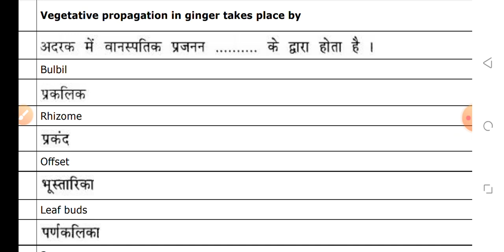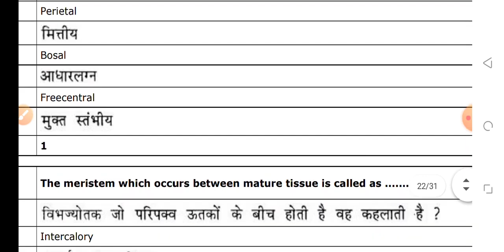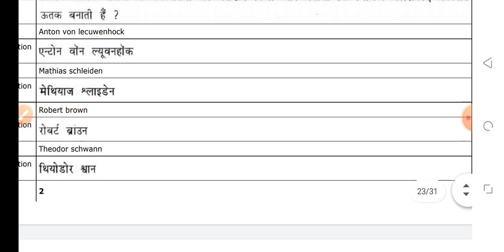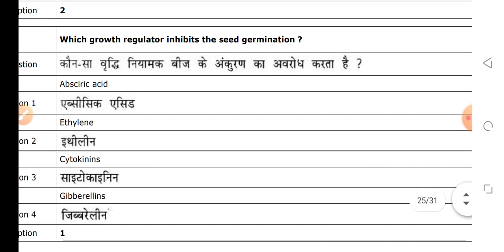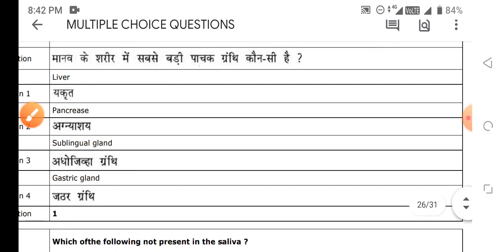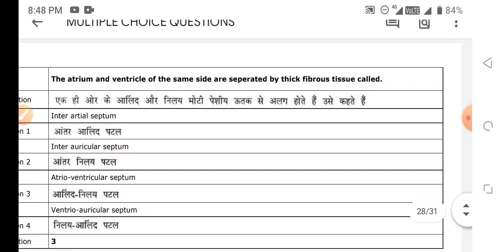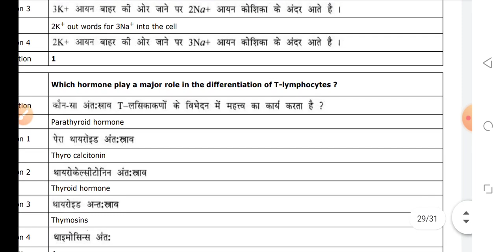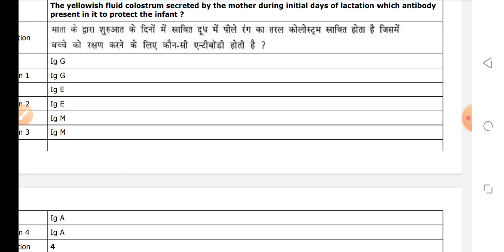BSC NURSING ADMISSION 2024 TOP MCQ BSC NURSING ENTRANCE 2024